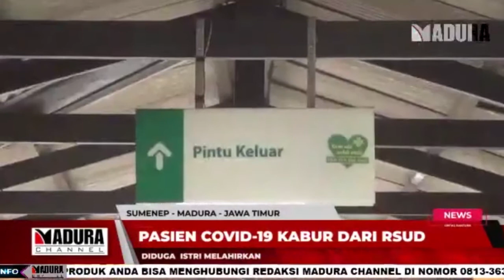SUMENEP - PASIEN COVID KABUR DARI RSUD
07 JULI 2020

MADURA CHANNEL